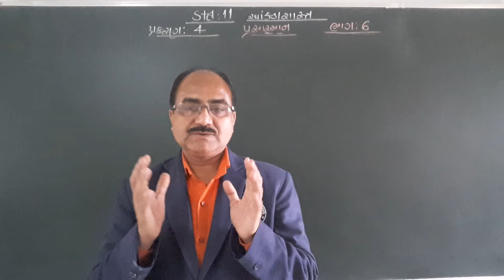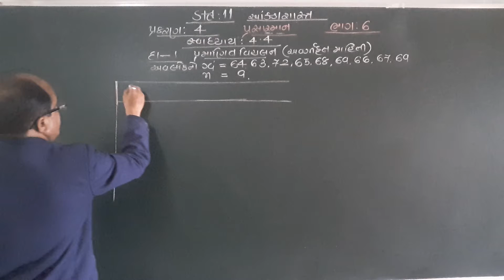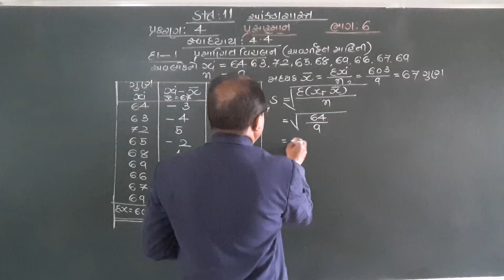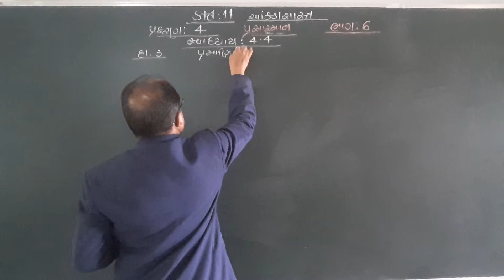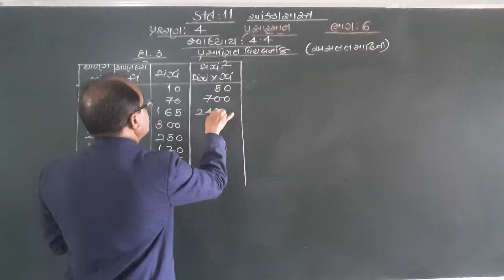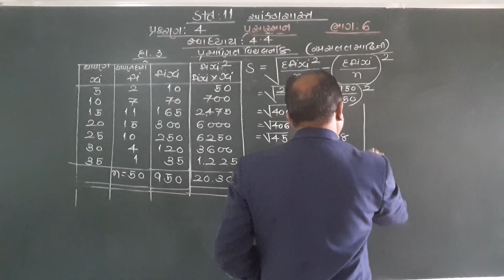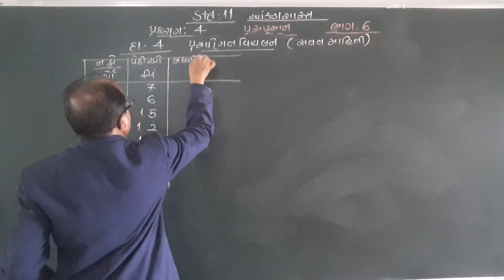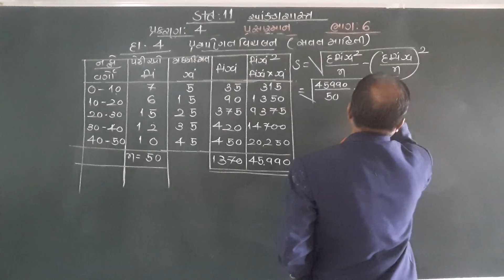STD 11 STATE LESSON 4 PART 6